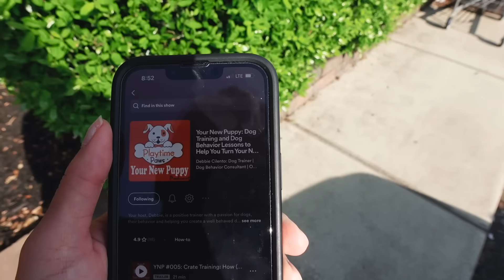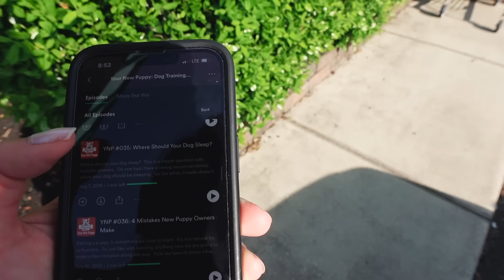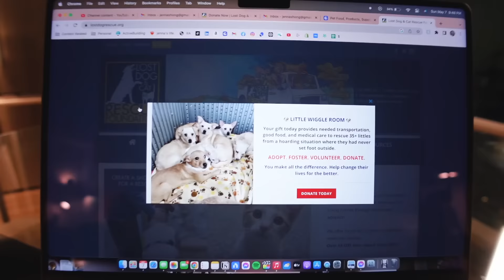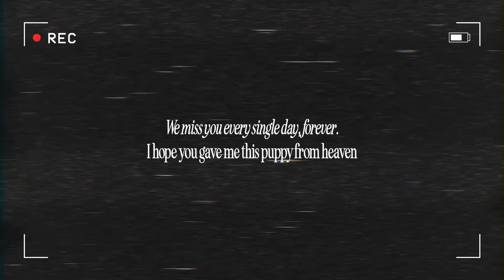WE GOT A PUPPY! taking home our 8 week old shih tzu boy, the full story, his name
welcome home baby ❤️ we will love you forever and ever, just like timmie.

FIRST WEEK WITH A PUPPY: journal entries of EVERYTHING, accidents, learning his name, lessons & more

s h o p :
crate cover
green white fox hoodie